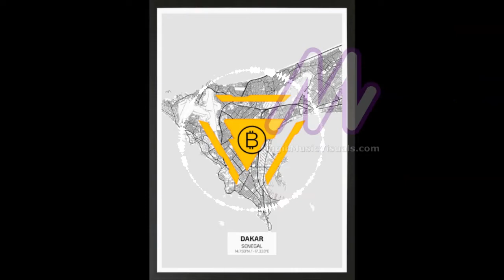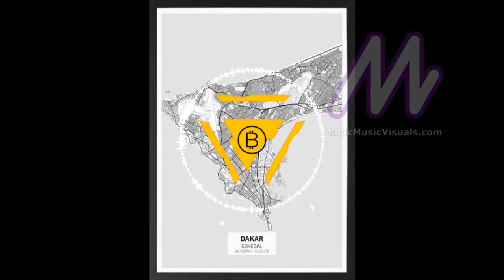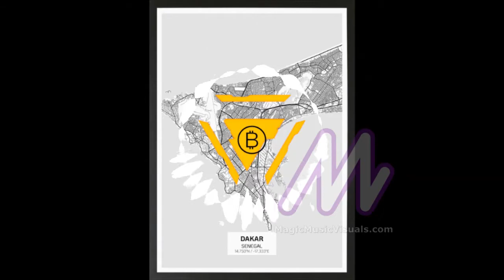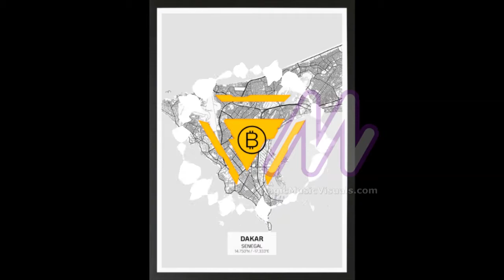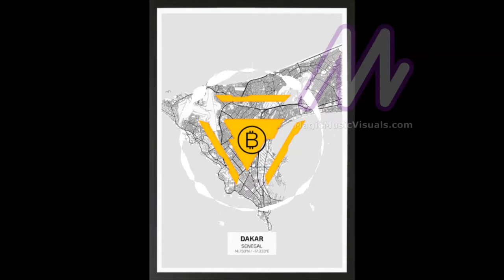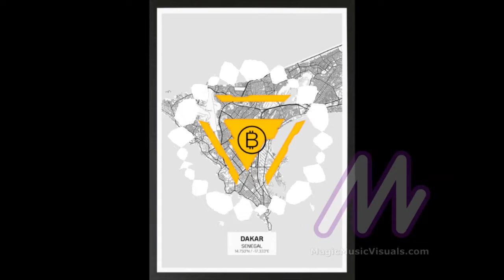Bitcoin Sénégal - Private Keys, CMS, FOSS, Mining & Pools, Taproot - Wolof - 14/11/2021 (2/5)